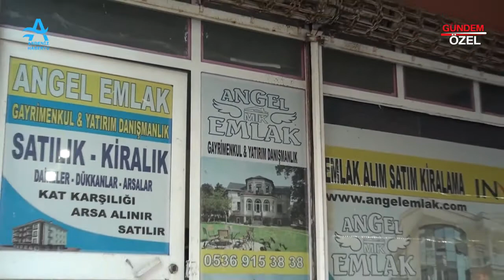Arsa alırken nelere dikkat edilmeli ANGEL GAYRİMENKUL VE DANIŞMANLIK AKSU ANTALYA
ANTALYA GENELİ İMARLI ARSA TARLARINIZI MÜSTAKİL EVLERİNİZİ DEĞERİNDE ALIP SATALIM ARAYIN YARDIMCI OLALIM
antalya aksu pınarlı arsa fiyatları
antalya aksu güzelyurt satılık müstakil ev
çamköyde satılık arsa
antalya aksu çamköy
sahibinden satılık arsa antalya kepez gaziler köyü
f#ethiye çamköy de satılık arsa
antalya pınarlı satılık müstakil evler
çamköyde satılık arsa
3
antalya pınarlı haberleri
antalya aksu çamköy
antalya pınarlı mah satılık arsalar
fethiye çamköy de satılık arsa
antalya çamköyde satılık arsalar
antalya aksu
antalya aksu hacıaliler satılık arsa
aksu güzelyurt satılık arsa
antalya aksu satılık müstakil ev
antalya aksu mandırlarda satılık arsa
aksu macun satılık arsa
antalya satılık arsa sahibinden
antalya satılık arsa
antalya satılık arsa
sahibinden satılık arsa
sahibinden satılık arsa
sahibinden satılık arsa antalya
antalya
sahibinden satılık arsa antalya varsak
antalya satılık
antalya satılık arsa
sahibinden satılık arsa antalya aksu
sahibinden satılık arsa antalya kepez
sahibinden satılık arsa
antalya satılık arsa
antalyada satılık arsa varsak
sahibinden satılık daire antalya kepez
sahibinden satılık daire antalya muratpaşa
sahibinden satılık daire antalya
sahibinden satılık daire
sahibinden satılık daire
antalya satılık müstakil ev
antalya satılık daire sahibinden
acil satılık arsa antalya ile ilgili aramalar
antalya satılık arsa
antalya satılık arsa
sahibinden satılık arsa antalya korkuteli
antalya satılık arsa konyaaltı
alanyada satılık arsalar
acil satılık depo antalya ile ilgili aramalar
antalya
sahibinden satılık dükkan antalya kepez
antalya
antalya şarampol caddesi satılık dükkan
antalya ışıklarda satılık dükkan
satılık dükkan antalya konyaaltı
kiralık soğuk hava deposu antalya
antalya organize sanayi satılık arsa
acil satılık sera antalya ile ilgili aramalar
sahibinden satılık sera kumluca
sahibinden kiralık tarla sera
satilik sahibinden satılık sera
sahibinden satılık sera antalya
satılık sera demiri antalya
serik üründü köyünde satılık tarla
antalya serik kiralık sera
serik abdurrahmanlarda satılık tarla
acil satılık tarla antalya ile ilgili aramalar
antalyada satılık tarla sahibinden
antalya satılık arsa yeniköy
antalya satılık arsa döşemealtı